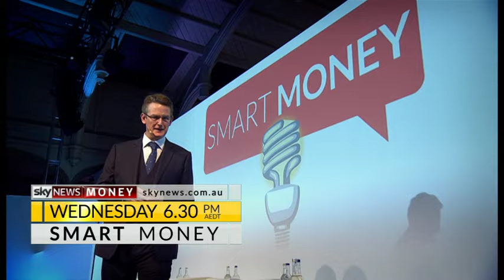Smart Money with Jon Dee - Bristol Special Promo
Want to see my interview with Hugh Fearnley-Whittingstall from River Cottage? Here is the Sky News promo for my TV special about the Bristol Business Summit - it airs next week on Wednesday at 6.30pm on Sky News Money and is repeated on Sky News Business Channel.